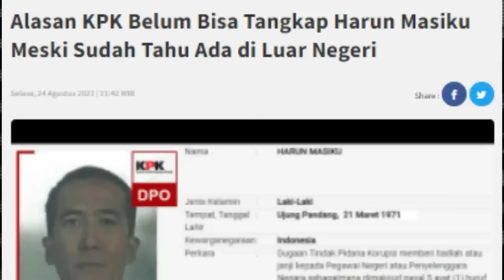GEGER.. !! HARUN MASIKU ADA DI DALAM NEGERI !!! JADI KARTU AS JOKOWI LAWAN PDIP ??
HARUN MASIKU ADA DI DALAM NENGERI, JADI KARTU AS JOKOWI LAWAN PDIP?